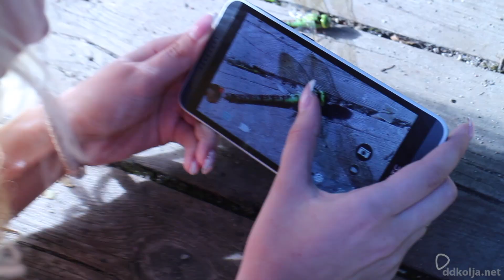Никому не отдам (ARTIK & ASTI ddkolja metal remix)